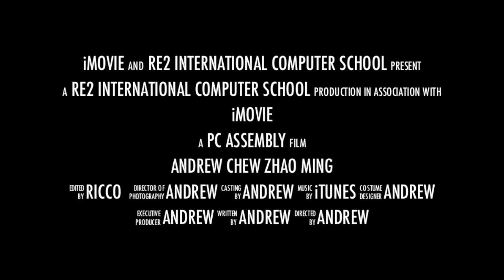RE2 PC ASSEMBLY - ANDREW CHEW ZHAO MING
Participant: Andrew Chew Zhao Ming